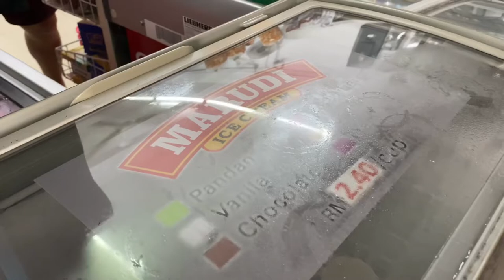JALAN2 MARUDI 2022 | PART 1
Family day trip to Marudi. Carlos & Carlissa 1st trip to Marudi.